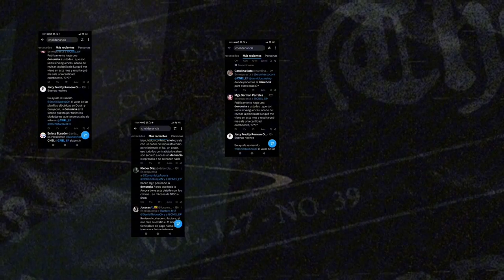AL PIE | Planillas de luz con los valores elevados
🔌Las planillas con valores elevados por consumo de energía asombran. Los ciudadanos no dudaron en levantar su voz, reclaman la reducción del 50% prometida por el Presidente.
Donald Díaz te lo cuenta todo.